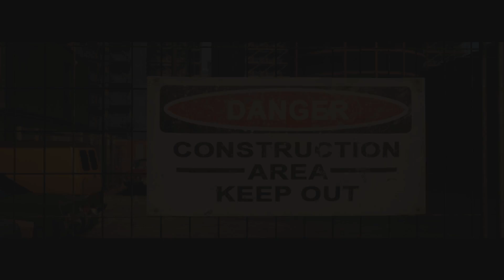A Way Out Story Gameplay Deutsch #08 - Baustellenjagd | Let's Play A Way Out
A Way Out: Wir jagen jemanden quer über eine Baustelle. Viel Spaß mit A Way Out :)

►Mein Equipment:
Mein Aufnahmegerät
Meine Maus
A Way Out [X1] von EA Games
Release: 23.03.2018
Genre: Action-Adventure